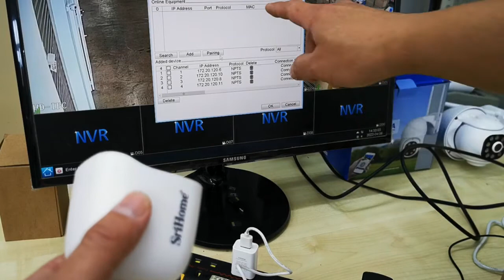(Chinese) - How To Add NVS002 Camera Into NVR System (V22)